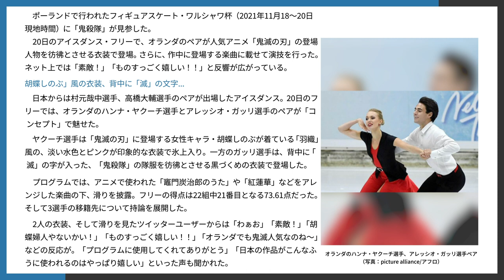フィギュア・オランダペアが「鬼殺隊」に ワルシャワ杯での「鬼滅の刃」プログラムに反響